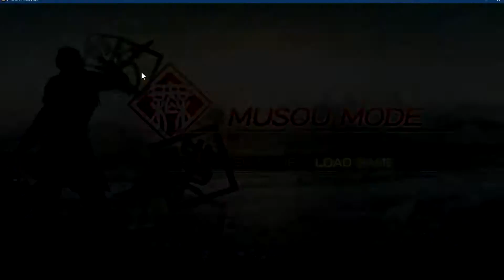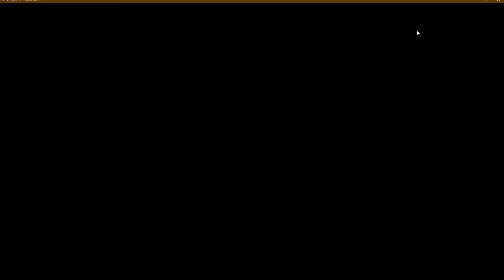Dynasty Warriors 6 PC - Legend of Sun Shang Xiang - Stage 4